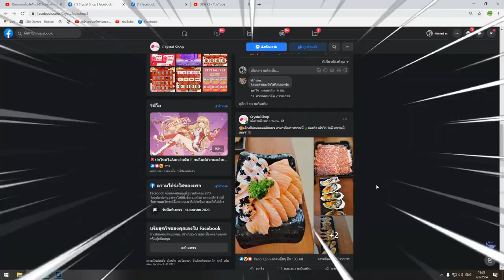Blox Fruits ใช้ผลทุกผลไปล่าค่าหัว!!ผลละ1ตัว เท่านั้น!!โคตรยากก